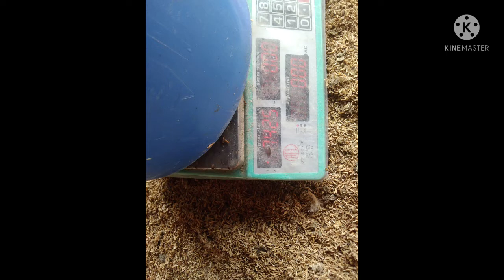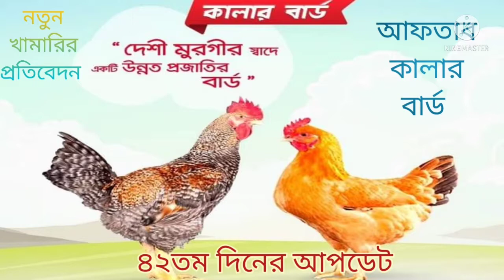কালার বার্ড(আফতাব) ৪২ তম দিনের আপডেট।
১/ খাবার ১১৫ কেজি। (মোট ২৪৮০ খাবার  কেজি)
২/ পানি ২২৫লিটার। (মোট পানি ৬৬৯৫লিটার )
৩/ মেডিসিন =      = polzyme  ( ১গ্রাম এর সাথে ১ লিটার পানি)।
                     =  hydrosol ( ১গ্রাম এর সাথে ৪ লিটার পানি)।
                     =  এমাইনোভেট প্লাস  ( ১গ্রাম এর সাথে ১ লিটার পানি)।
৪/ মৃত্যুর সংখ্যা = ০ পিচ, মোট ১৫ পিচ।
৫/গর ওজন            =(৭৬৮৪৭÷৮০পিচ)= ৯৬০গ্রাম।
৬/ আজ ওজন বৃদ্ধি = (আজকের ওজন - গতকাল এর ওজন) =()= গ্রাম।
আজ এই পর্যন্ত। আবার কথা হবে ৪৩তম দিনে, সেই পর্যন্ত অপেক্ষা করুন । ধন্যবাদ সবাইকে। আসসালামু আলাইকুম।